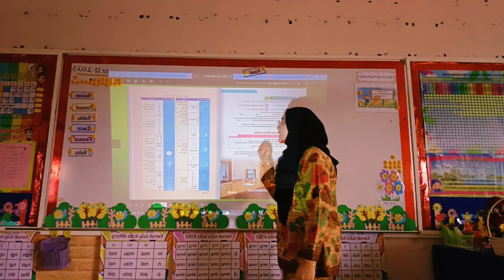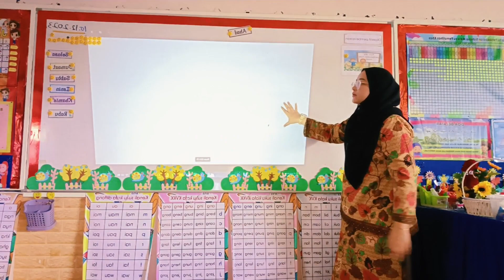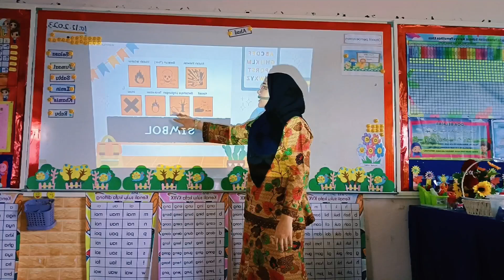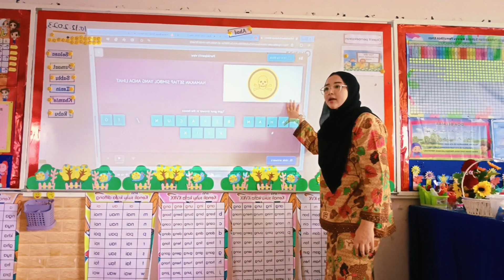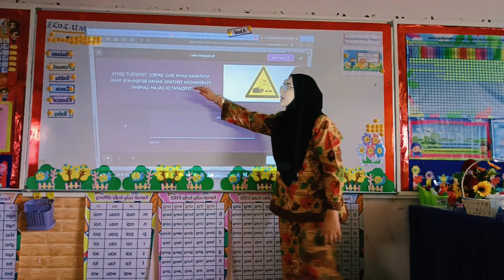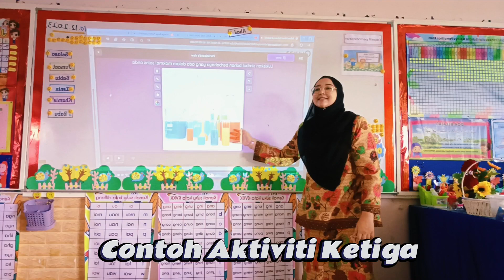Demonstrasi Pengajaran ( Tugasan Individu)